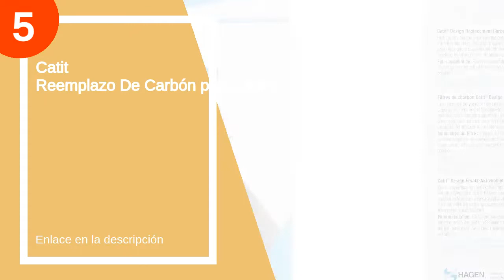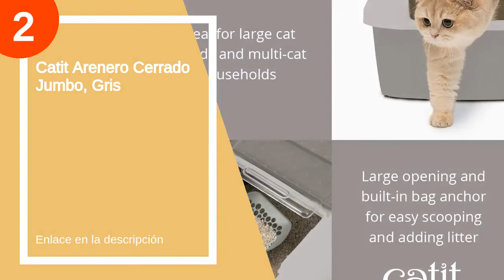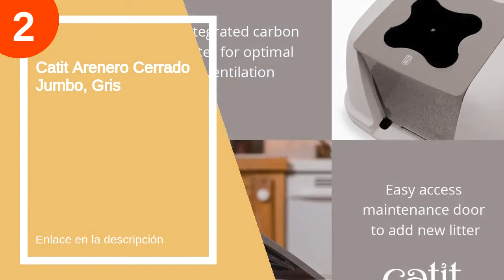Los 5 mejores catits arenero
✋  Aquí están los 5 mejores catits arenero disponibles en el mercado.

🔽🔽🔽 ENLACES DE COMPRA CATIT ARENERO 🔽🔽🔽

5) Catit Reemplazo De Carbón para Gatera

4) Aseo Gato, Caja de Arena con Capucha y Solapa, Plástico, Gatera , 57x39x41 CM, Colores Aleatorios (Arenero Gris)

3) Catit Gatera con Cubierta Retráctil, Color Gris

2) Catit Arenero Cerrado Jumbo, Gris

1) Curver - Caja de aseo para mascotas, color antracita

00:00 - Intro
00:12 - 5) Catit Reemplazo De Carbón para Gatera...
00:32 - 4) Aseo Gato, Caja de Arena con Capucha y...
01:39 - 3) Catit Gatera con Cubierta Retráctil, Color Gris...
02:30 - 2) Catit Arenero Cerrado Jumbo, Gris...
03:29 - 1) Curver - Caja de aseo para mascotas, color...